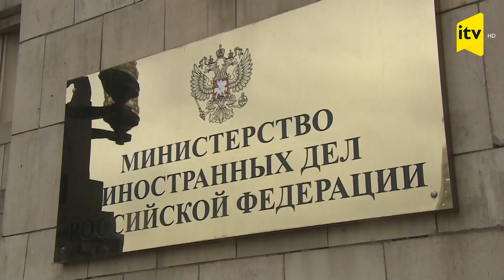Rusiya XİN Kremlə PUA hücumu ilə bağlı bəyanat yayıb